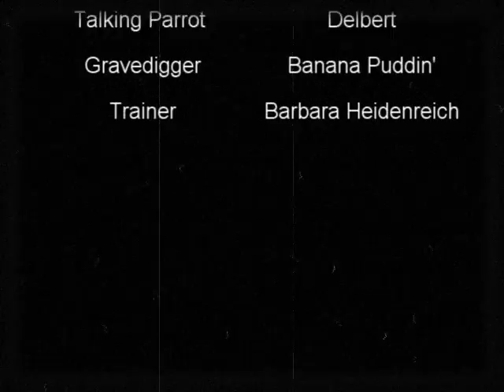Happy Halloween from Barbara's Force Free Animal Training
Happy Halloween from Barbara's Force Free Animal Training. Learn how to train your parrots, rabbits and guinea pigs.